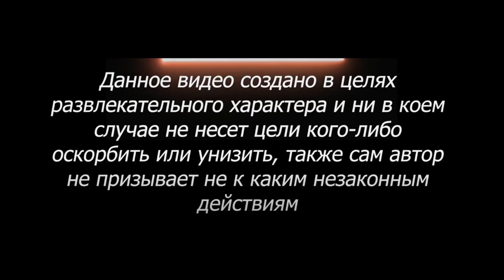ЧАТ РУЛЕТКА БАЯНИСТ | ВЫПУСК 6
Пресс 50 раз 300 рублей
Пресс 150 раз за 1000 рублей
Приседания 80 раз 1000 рублей
Приседания 50 раз 350 рублей
ПЕРЕДАТЬ ПРИВЕТ 100р
СИГНА 200рублей
Спеть песню 150 рублей
Побриться 50р
ПРОДЛИТЬ СТРИМ НА 60 МИНУТ - 1000Р

1 место
2 место
3 место
🙋‍♂️ Меня зовут Влад, 26 лет, г. Москва. Знакомлюсь с девушками